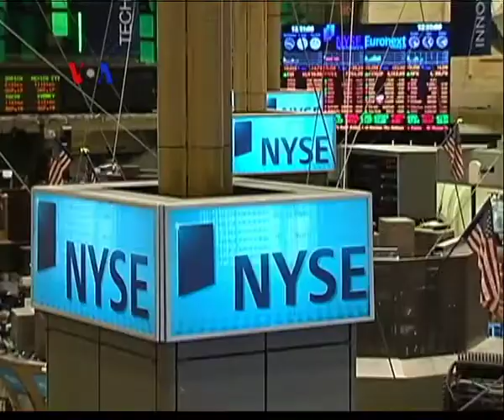Menko Perekonomian Ajak Pengusaha AS Tingkatkan Investasi - Laporan VOA 24 September 2012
Menko Perekonomian Hatta Rajasa berkunjung ke AS untuk bertemu para pejabat dan pengusaha dalam serangkaian kegiatan untuk mempromosikan Indonesia sebagai negara tujuan investasi. Menko Hatta Rajasa optimistis berbagai perusahaan besar AS akan menambah investasinya di Indonesia berkat iklim usaha yang semakin baik dan kompetitif.